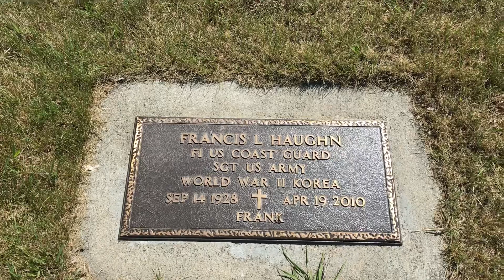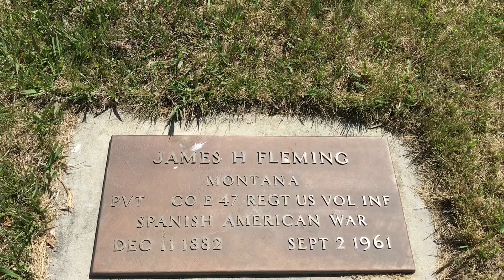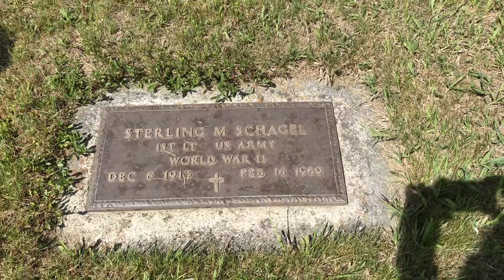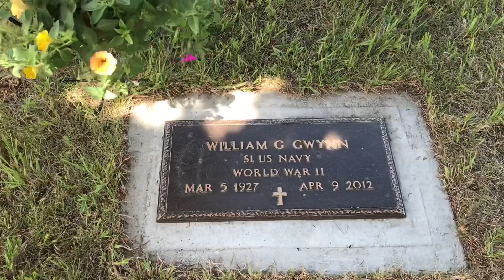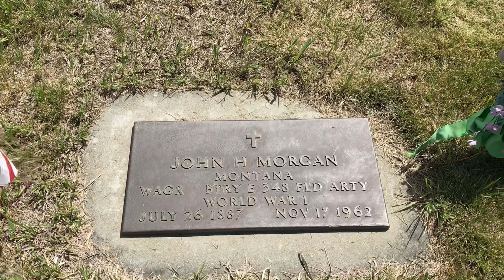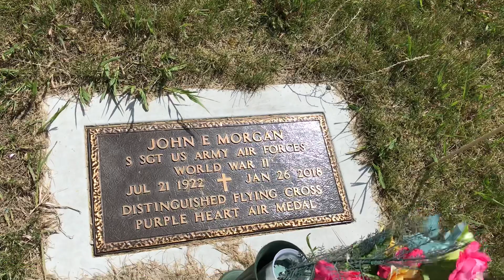Remembering our brave soldiers on Memorial Day. 🇺🇸